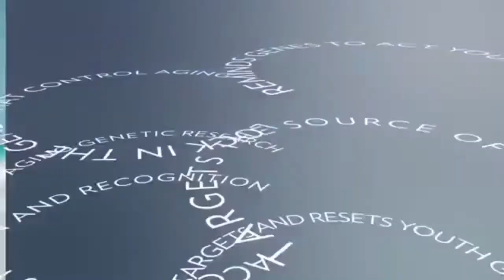ageLOC R2 - Youth Gene Cluster